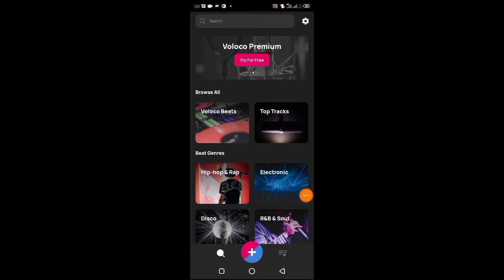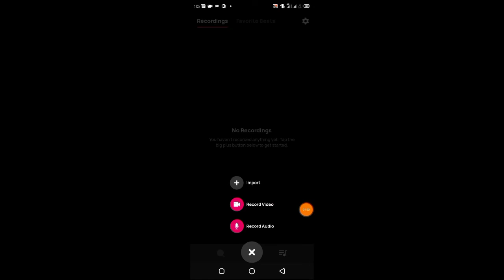دي موبایل لپاره تر ټولو شه او اسانه سټوډيو.